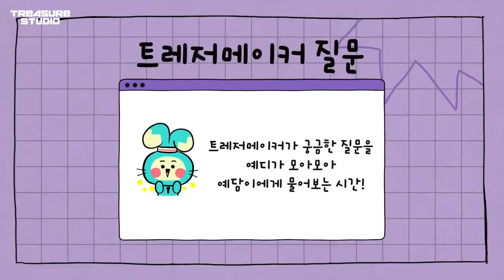[TREASURE STUDIO 2] EP03 - YEDAM & MASHIHO [SUB INDO/ENG/SPAN/ ARAB]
TREASURE STUDIO Season 2 [Eps 03] -  YEDAM & MASHIHO
[SUB INDO / ENG / SPAN / ARAB]

Note : I'm sorry for re-upload because my first account is losing
If you need a some subtitle, you can comment for request